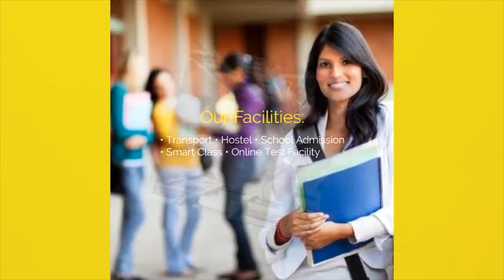Tejashwi Yadav पहुंचे Patna, आते ही BJP और Modi को खूब सुनाया,देख लीजिए | Bihar News